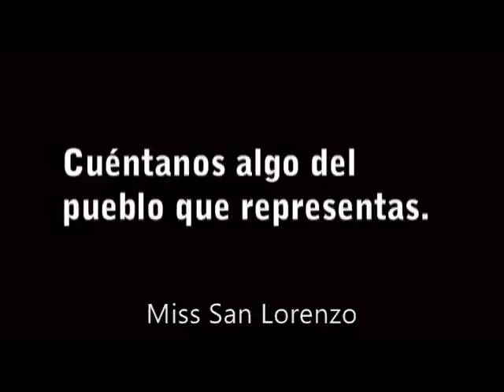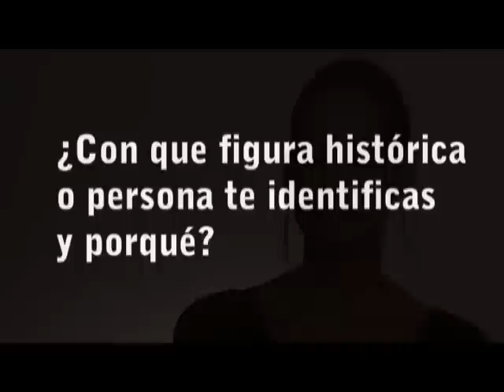Miss San Lorenzo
3 preguntas para Miss San Lorenzo, Neysa Fernández.